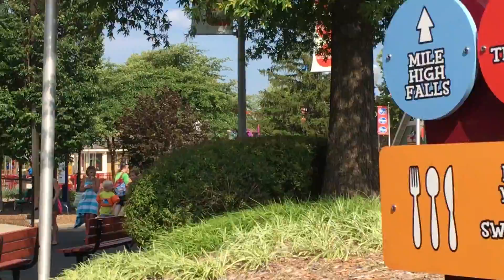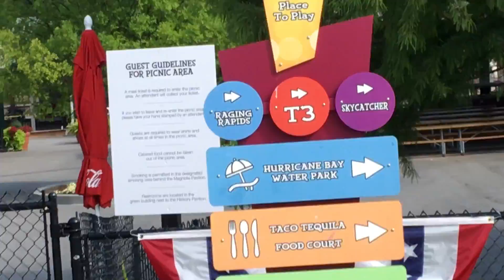Kentucky Kingdom *VLOG*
I went to Kentucky Kingdom last week and I had a great time! Hope you enjoy!